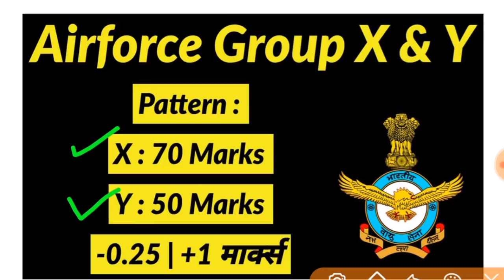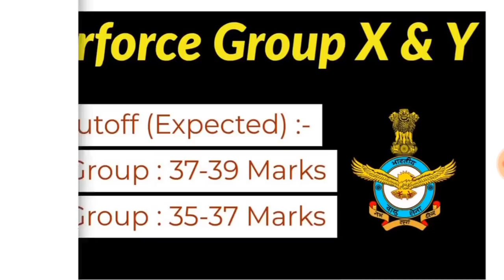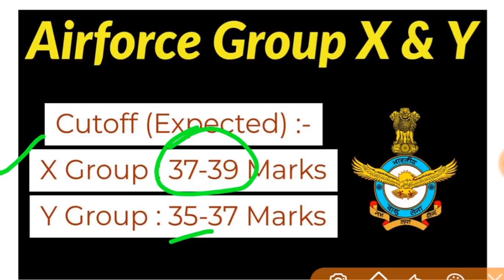Airforce Group X & Y Expectef Cutoff Marks 2019_Detailed Explained_Must Watch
Is video me hum baat karenge indian airforce group x and y 2019 ki expected cutoff ke bare me . To ye video aap last tak jarur dekhiyega.